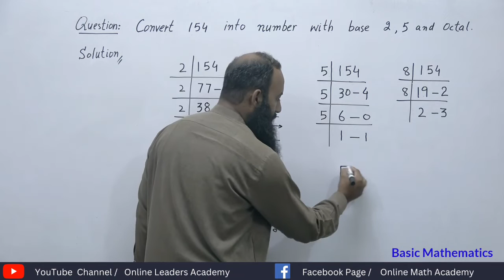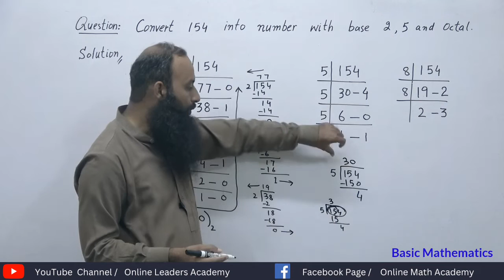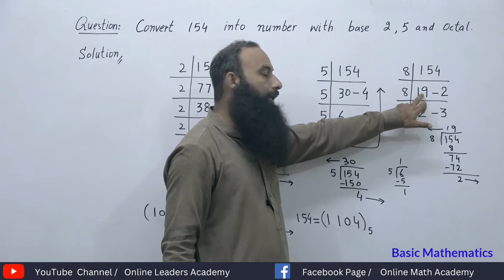How to convert Decimal Number into Base 2, 5 and 8. اعشاریہ نظام سے اساس 2 ،5 اور8 میں تبدیل کرنا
Basic Mathematics Questions in which we convert base 2,5,8 into decimal number
Very Important Exercise for short  Questions
ریاضی
ریاضی 8
ریاضی 08
ریاضی اھم ترین سوالات
ریاضی جماعت  ھشتم
ریاضی 8 کے بورڈ امتحانات میں بہت زیادہ بار پوچھے جانے والے اھم ترین سوالات
ریاضی کے بنیادی اصول
ریاضی سیکھیں
ریاضی میٹرک
ریاضی سائنس گروپ
تجزی سیکھیں
ریاضی کے سوالات کی تجزی کریں